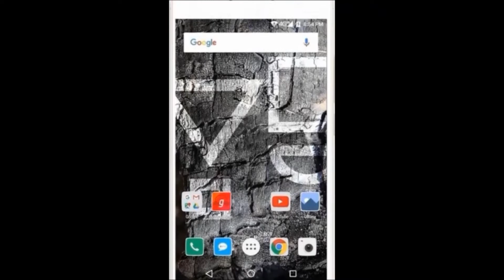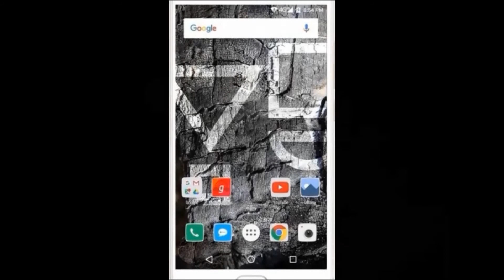Yu Yunicorn Price, Features, Review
yu yunicorn price features review,yu yunicorn,yu yunicorn price,yu yunicorn features,yu yunicorn review,yu yunicorn specifications,yu yunicorn smart phone